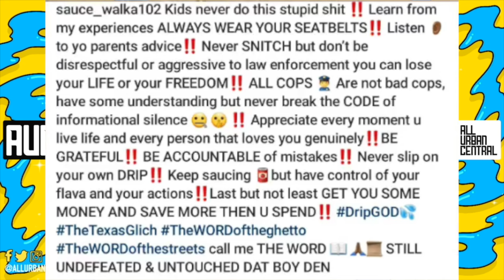"I Almost Lost My Life" Sauce Walka Gets Emotional After Showing Car He Wrecked In High Speed Chase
Sauce Walka Shows Off Wrecked Trackhawk After Police Chase